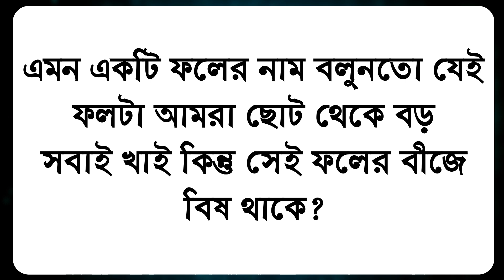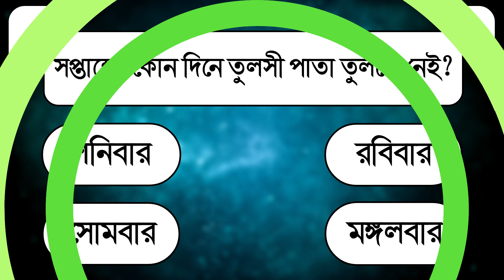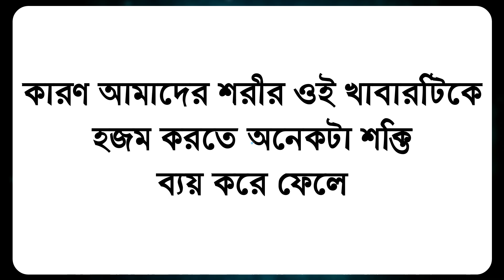কোন সবজি খেলে কিডনিতে পাথর হয় | GK Questions | General Knowledge | প তে পড়ি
In this video, we'll be discussing the different types of questions on the General Knowledge section of the GK test. We'll go over the different types of questions, the correct answers, and tips for studying for the GK test. If you're preparing for the GK test, then this video is for you!
This video will help you increase your chances of passing the GK test.